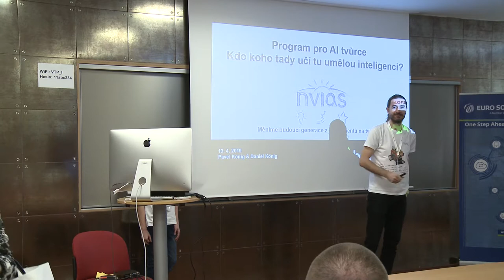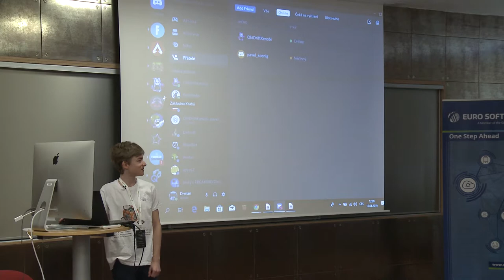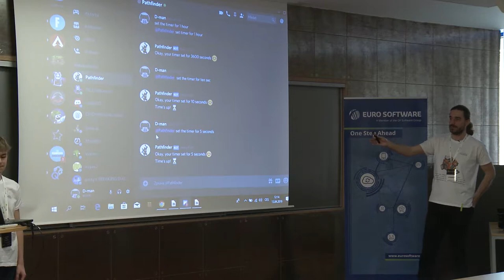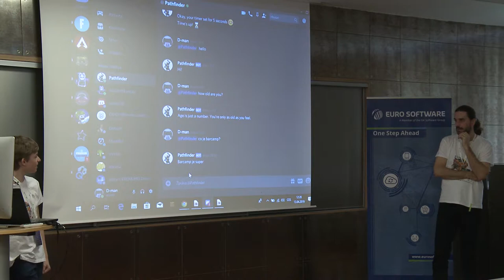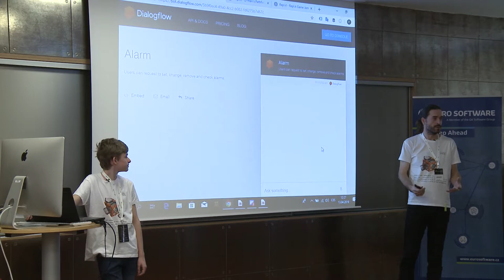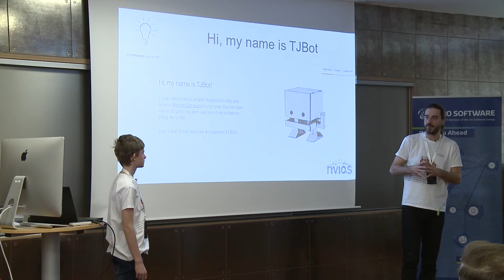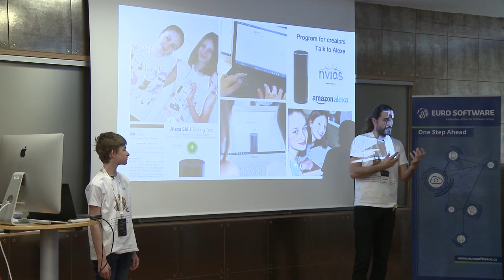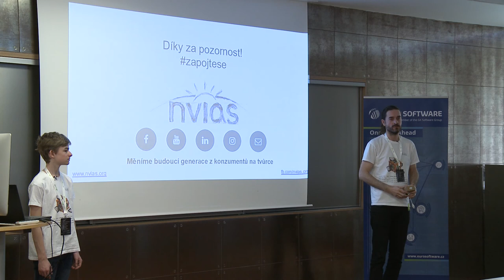Plzeňský Barcamp 2019 – Pavel König – Program pro AI tvůrce, kdo koho tady učí tu umělou inteligenci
"... ten Minecraft už Vás přeci nemůže tak bavit, co teď kluci děláte?"
Adam (12 let): "Já si teď programuju chatbota pro Discord" 🤔, tak jsme začali dělat kroužky zaměřené na umělo inteligenci pro děti 12+. Hlasový asistenti, chat boti, počítačové vidění, strojové učení, ... S využitím správných nástrojů  je začátek opravdu jednoduchý. Chcete od dětí školení?